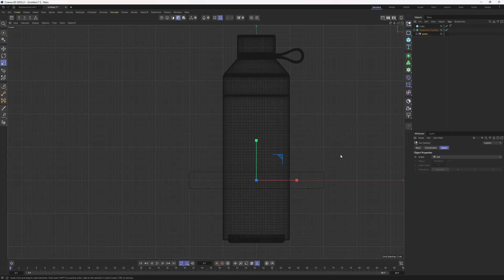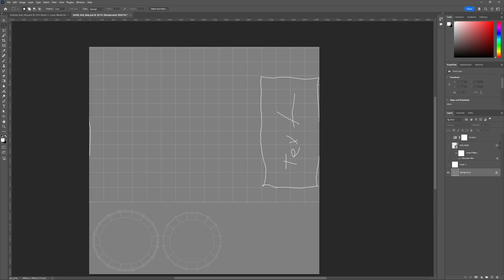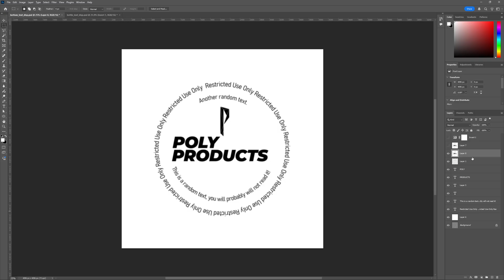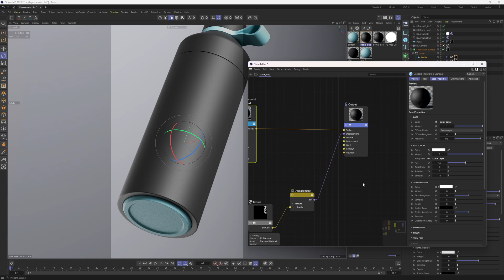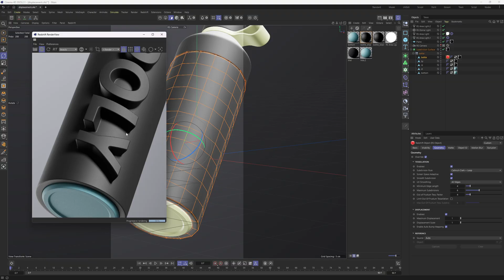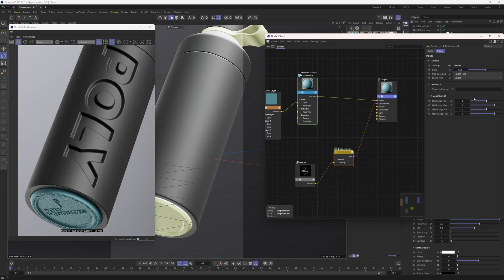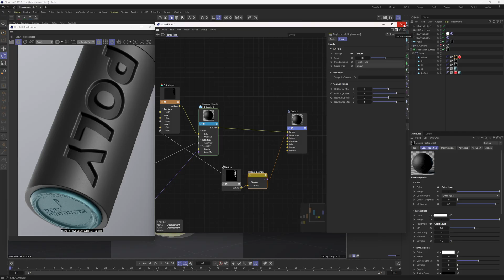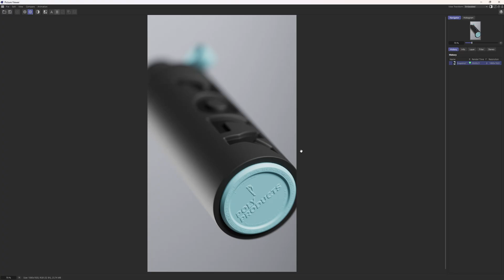Step by Step Displacement Modeling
//ABOUT ME
Hello, My name is Mert, I am a professional 3D artist with nearly 10 years' experience, I have started to share all my knowledge with you, my main software is Cinema 4D and my professions are Modeling/Product Visualization/Shading/Lighting/Rendering/Compositing/Motion Graphics Based Animations.

00:00 - First step: proportions (object sizes)
01:10 - Second step: proper UVs
02:02 - Third step: image depth (8 or 16 Bits)
02:14 - Forth step: image resolution
02:41 - Fifth step: texturing
05:39 - Sixth step: material setup
12:29 - Rendering the final image